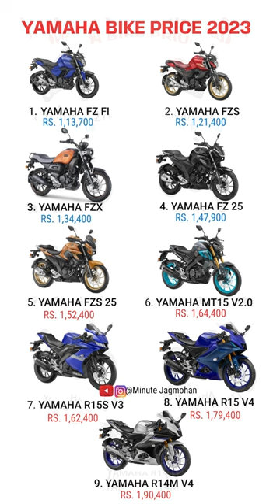Yamaha Bikes Price List 2023 🏍🏍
1 lakh sports bike in india,
sports bike in india under 1 lakh,
1 lakh sports bike in india 2022,
2 lakh sports bike in india,
2 lakh bike in india 2020,
2 lakh under sports bike,
300cc sports bikes in india,
3 lakh sports bike in india,
4 lakh bike in india,
600cc sports bikes in india,
600cc bikes in india,
600cc bikes in india 2021,
mt15
Yamaha bikes
r15 v4 vlog
Kawasaki bikes